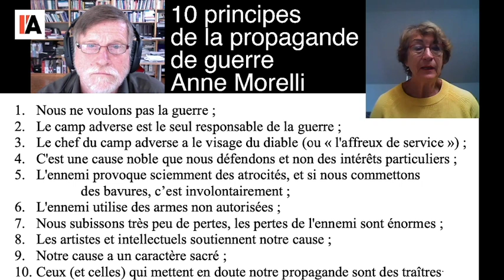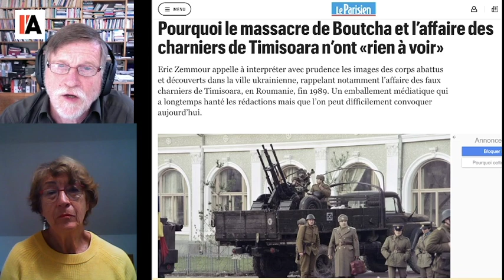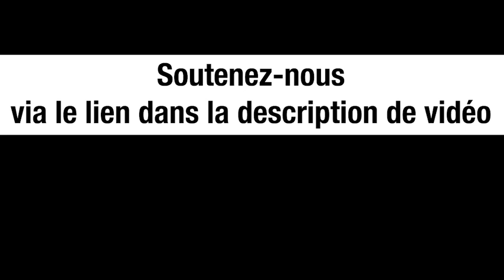Infos sur l’Ukraine : la raison contre l’émotion – Colette Braeckman et Michel Collon